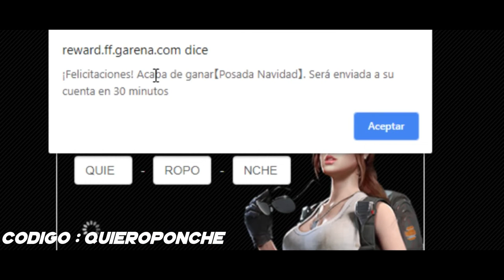CANJEA EL NUEVO CODIGO PARA FREE FIRE! | OFERTAS EXCLUSIVAS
¿COMO CANJEAR?

INGRESA QUIEROPONCHE Y LISTO ¡Escucha mi podcast ahora! 👇
✅Descubre La Nueva Manera De Crear Contenido👇